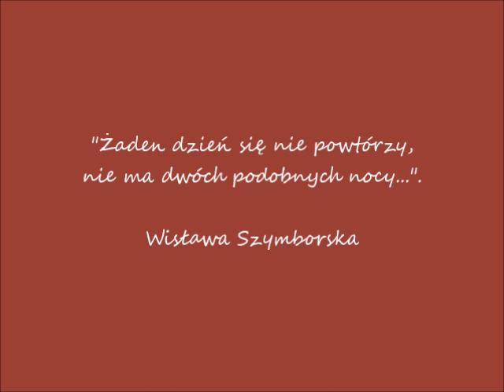2023 08 01 Warszawa Godzina W 01 08 2023 Zatrzymaj się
Godzina "W" 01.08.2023 Zatrzymaj się! Pamiętaj o Powstańcach Warszawskich! / "W" Hour August 1, 2023 at 5:00 PM Stop! Remember the Warsaw Insurgents! / Heure "W" 1er août 2023 à 17h00 Stop ! Souvenez-vous des insurgés de Varsovie !
Rondo Dmowskiego / The Dmowski roundabout / Le rond-point de Dmowski
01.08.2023 po / after / après 17.00